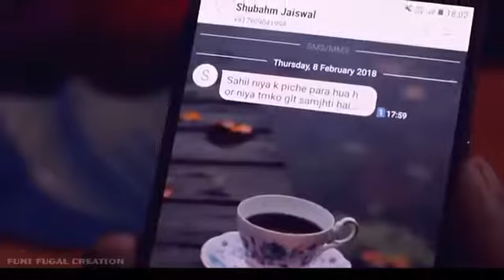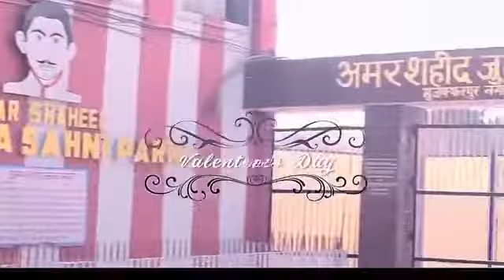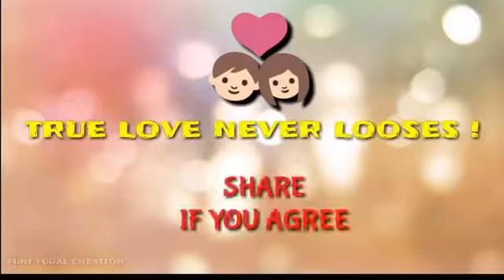NEW SONG(1)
NEW SONG